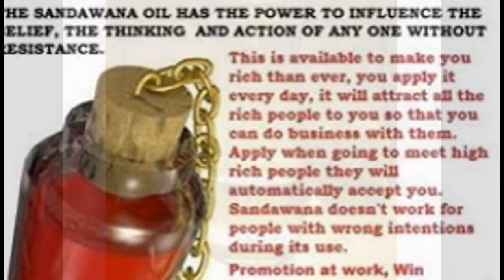GET SADAWANA OIL BUSINESS LOTTO JOB TENDER SUCCESS IN BOTSWANA PRETORIA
Sandawana money power oil
This is available to make you rich than ever, you apply it every day, it will attract all the rich people to you so that you can do business with them. Apply when going to meet high rich people they will automatically accept you.
Sandawana skin
This is the most popular skin known all over the world and it can do wonders that you can’t imagine.
One for all bad luck / curses remover
The strongest herb for curses, bad luck, witchcraft. Life sometime becomes difficult and all that you do becomes a failure you have tried all the said which doctors but nothing changes that means you have not yet got the best bad luck and curses removed from you. Now we have a solution which will help you solve your problems once and for all. We have prayed but sometime look like prayers don’t work. What other people do to you is big and to make sure you get rid of all evil you have to remove all and start a good life.

LIFE PROTECTION OIL
A powerful consecrated compound oil for protection against seen and unseen enemies, evil occurrences, bad dream, sickness, very active preparation for quick result and general use in occultism. Favorable results in prayers and receiving the grace of God.

GOOD FORTUNE OIL
A high consecrated oil to bring riches, money, for pool staking to changes bad luck to good luck. a sure and safe way to prevent and relief hardship, poverty and obstruction of plans, for general use in all undertakings concerning success and general purposes.

SACRED OIL
A consecrated oil for health, energy and strength, for defense and protection against deadly and incurable diseases and also the assault of evil spirit and favorable results in prayers, for conjuration, for special exorcism and for blessing of Church, Mosque, dwelling House, shops and stores.

EXAM OIL
Anoint it on your face and hand before going into exam-hall, you are sure to succeed, it will bring you good favors and fortune as well as making the invigilator and candidates to love and even help you out.

BEGGING WITHOUT REFUSAL OIL
Use it to get favor, money etc, from your relation.
ATTRACTION OIL
To be the center of all eyes, the object of all desires, who has not yearned for this power? Attraction works in many ways and in many directors.

MONEY POWER OIL
You can now use the forces of nature to gain large amount of money, wealth, power. This oil is for those who are unlucky with money in spite of every efforts made to survive, it draws money and protect you not to be over spending.
INSTANT LUCK OIL
Luck surely is a large factor in all our lives. Why do some have it and others not? The hope for good-luck is always beckoning us on. May it lead to greener pastures.

SPECIAL MAGIC MIRROR
Do you want to communicate with Elemental spirits, Angels, Departed souls or any spirit entities of your choice. Also for seeing and telling fortune Use this charged mirror to do your séances.

ULTIMATE KNIFE
for magical exercise and ritual, often used instead of wand to perform more stubborn exorcism or invocation.

CRYSTAL BALL
Naturally charged crystal ball with great powers for scrying, prophecy, fortune telling, séances, oracle, prediction and divination comes in three sizes LARGE.

LOCK LOVER KEY
Is your wife, girlfriend flirt or your boyfriend, husband? Chain your love to you with Talismanic Virgin Pin Key and she will never flirt or love any other person except you.
Sarah is my name from CAPETOWN Sandawana Business Oil, Oil has made me who I am today, A HAPPY WOMAN AND MY FAMILY, for 2 weeks I have been using Oil in my business the way I was instructed by {Chief Muntu} my business is always growing
 am even planning to open up other businesses. His Oil really works 100% Pure Oil.